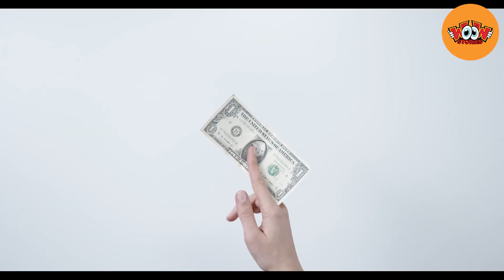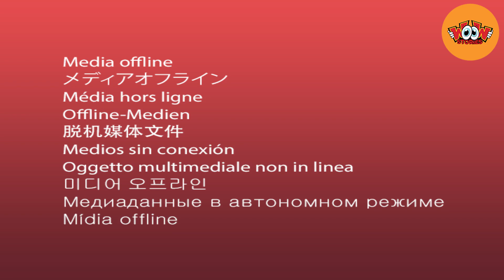❤️The horse that saved its owner by breaking the coffin | True story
❤️ Animal emotions have always surprised humans.
From predicting floods and earthquakes by animals to life-seeking dogs, they are all among the strange but real things in the surrounding world.
But today's story is a little more strange than the usual cases in our life.
This story is about an old man whose horse came to him at the moment of his burial and saved him.
This lovely horse, which at first everyone thought would die when it was foaled, became big and strong with the help of this man and finally saved the man himself.
If you want to hear a story that will warm your heart, don't miss today's video.